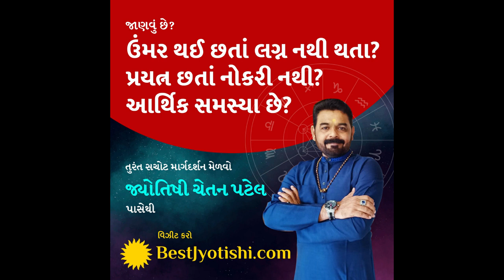હાથની રેખા દ્વારા જાણો તમારી ઉમર I કેટલું જીવશો તમે I આયુષ્ય લાબું છે કે ટૂંકું I Hast Rekha Shastra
કેટલું જીવશો તમે
આયુષ્ય લાબું છે કે ટૂંકું
હાથની રેખા દ્વારા જાણો તમારી ઉમર
જીવન રેખા દ્વારા ભવિષ્ય
હાથની રેખા
હાથની રેખા પરથી ભવિષ્ય
આયુષ્ય લાબું હશે
આયુષ્ય ટૂંકું હશે
લાબું આયુષ્ય
ટૂંકું આયુષ્ય
હસ્તરેખા શાસ્ત્ર
જ્યોતિષી ચેતન પટેલ
Hast Reka Shastra
Hath Ni Rekha Kevi Rite Jovi
Hath Ni Rekha Par Thi Umar Jano
Jivan Lambu Hase Ke Tunku
Ayushya Lambu Hase Ke Nai
Jeevan Rekha
Hath Ni Rekha Thi Bhavishya
Jeevan Rekha
Lifeline On Palm
Jyotish Chetan Patel
Palmistry Reading
Hastrekha Shastra
Best Astrologer In Gujarat
Lifeline On Hand

Description

દર્શક મિત્રો, શું તમે જાણો છો હાથની રેખા દ્વારા તમે અમારું આયુષ્ય જય શકો છો ?
આ વીડિયોમાં જાણીતા જ્યોતિષી ચેતન પટેલ જણાવશે. તો મિત્રો ચોક્કસથી જોવો સંપૂર્ણ વીડિયો અને તેને લાઈક અને શેર કરવાનું ભૂલતા નહિ.

Channel Related Topic:
Jyotish Shastra
Jyotish Near Me
Astrology
Birth - Topic
Jyotish
Jyotish Shastra In Gujarati
Horoscope Today
Aries Horoscope
Astrology Predictions
Best Jyotish
Best Astrology
Best Astrologer
Best Bhavisyavani Videos In Gujarati
Gujarati Jyotish
Gujarati Astrology
Chetan Patel
Astrology
Jyotishi